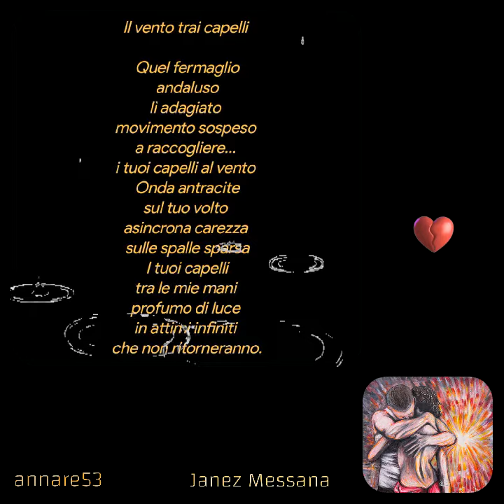Il vento trai capelli ❤️Janez Messana❤️❤️❤️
Il vento trai capelli
Janez Messana
Quel fermaglio
andaluso
lì adagiato
movimento sospeso
a raccogliere...
i tuoi capelli al vento
Onda antracite
sul tuo volto
asincrona carezza
sulle spalle sparsa
I tuoi capelli
tra le mie mani
profumo di luce
in attimi infiniti
che non ritorneranno.
Creative video
annare53 💕